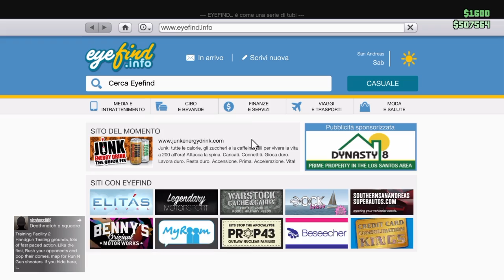GTA V - $$$ INFINITI - DUPLICARE AUTO 1.30 PS4 XBOXONE & PC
MIO ID ONLINE PS4: OrcuVerde